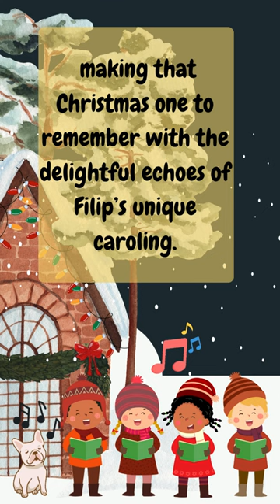Filip Loves Christmas reel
Hello Friends, welcome to Kids Bedtime Bookshelf. Come read along with us to see how Filip the Frenchie sings with the carolers when they come to the door in Filip loves Christmas. See you there!!!